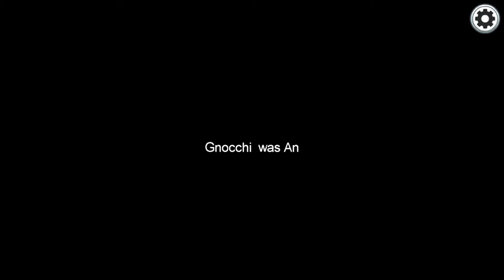Among Us But Every Death = A Lemon Juice Chug